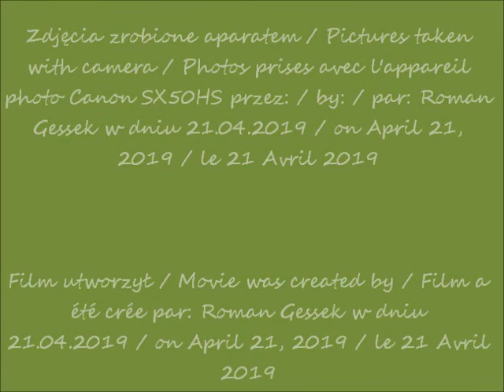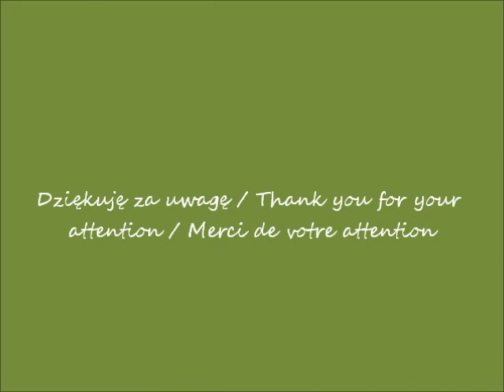2019 04 21 Warszawa w oczach Romana Warsaw HUB widziany z Al Jerozolimskich cz 1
Warszawski HUB w budowie widziany z Alei Jerozolimskich / The Warsaw HUB under construction seen from Jerusalem Avenues / Le HUB de Varsovie en construction vue des Avenues de Jérusalem
Wielkanocna cisza / Easter silence / silence de Pâques
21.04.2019 po / after / après 10.00